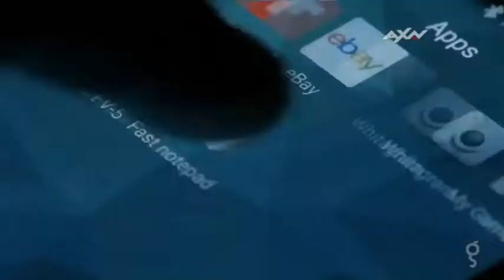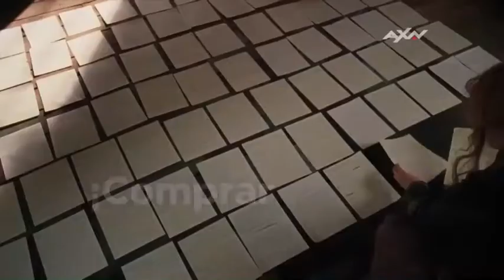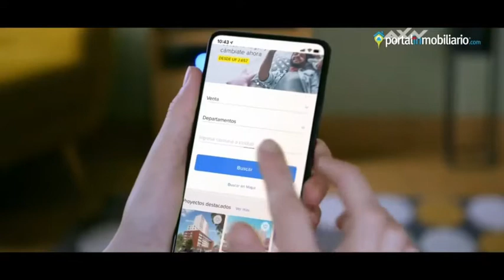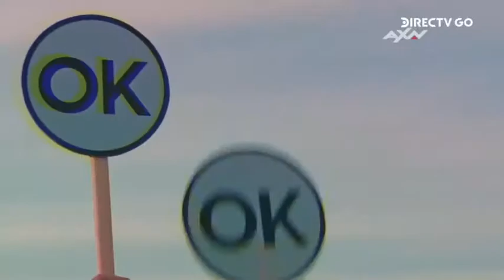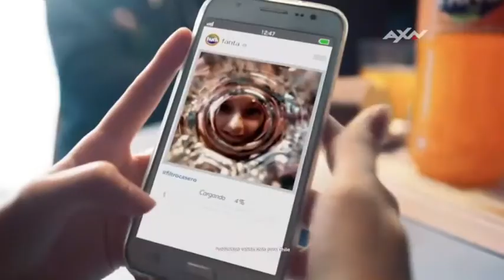Tandas Comerciales AXN Latinoamerica Septiembre 2020